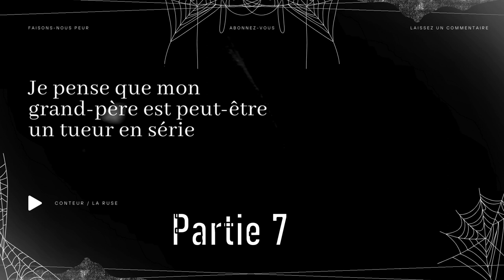Creepypasta FR - Je pense que mon grand-père est peut-être un tueur en série PARTIE 7 [horreur]